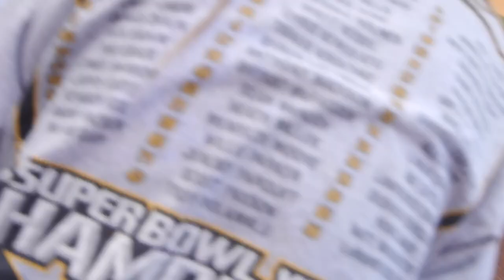Van Buren Choir - National Anthem at Toledo Mud Hens Game